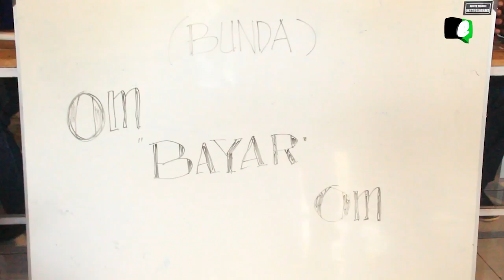PEMBAYARAN TELAT, KONTRAKTOR BUNDA BAYAR BUNDA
RATUSAN KONTRAKTOR DAN KONSULTAN YANG TERGABUNG DALAM FORUM KOMUNIKASI PENGUSAHA LOKAL BONTANG (FKPB) TUNTUT HAK MEREKA DAN MEMBERI TENGGANG WAKTU  KEPADA PEMKOT BONTANG UNTUK MELKUKAN PEMBAYARAN DI PERTENGAHAN BULAN JANUARI 2017 MENDATAN, APA BILA PEMKOT TIDAK JUGA MELUNASI KEWAJIBANNYA UNTUK MEMBAYAR PIHAK KETIGA ATAU KONTRAKTOR ,MAKA PIHAK FKPB AKAN MEMBUAT GERAKAN DALAM MENUNTUT HAKNYA.

Reporter : Sena
Editor      : Sena